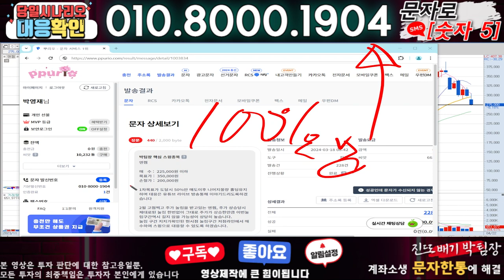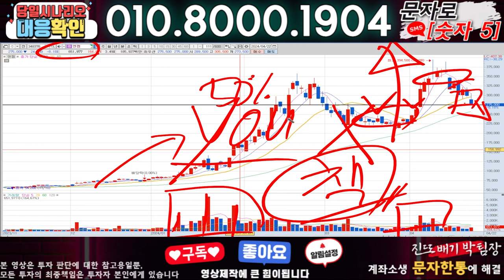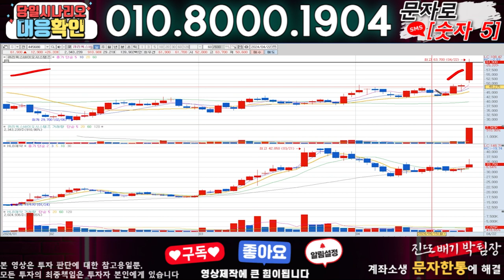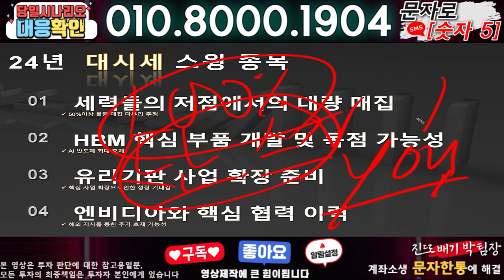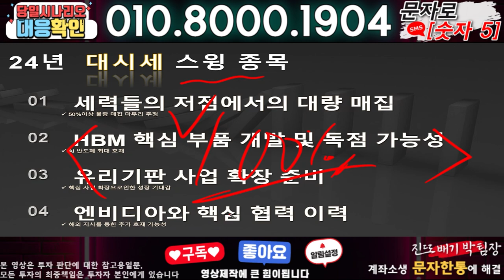엔켐 ) 3분전 기습속보-공식입장발표!! 무슨일인가?